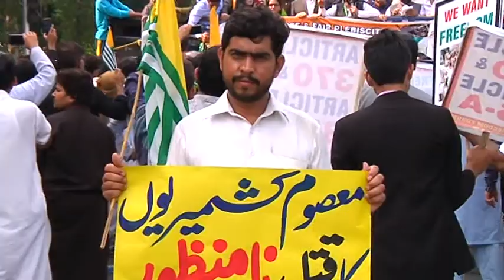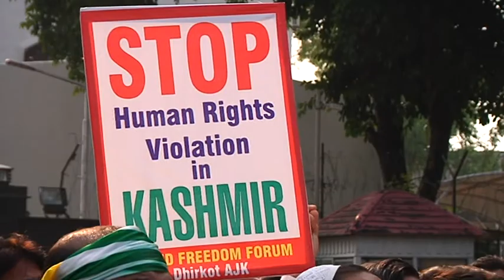Islamabad Musshal malik Kashmir Rally 26 09 2019